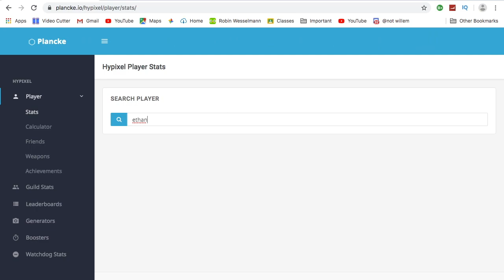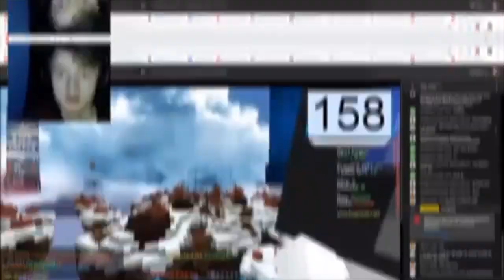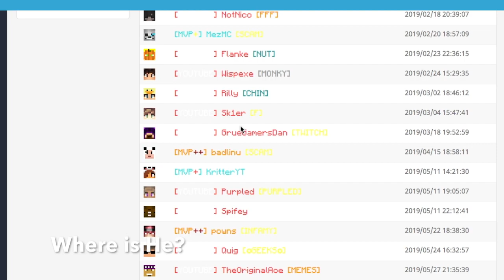Tommy Outit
tommy innit is actually not a good youtuber and you shouldn't watch him because he doesn't deserve subscribers. Enjoy lol.